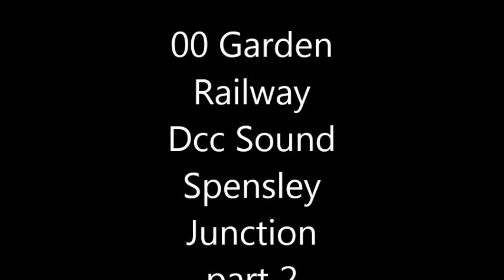spensley junction part 2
Spensley junction  part 2 oo dcc sound garden railway
there will be more on the railway next year